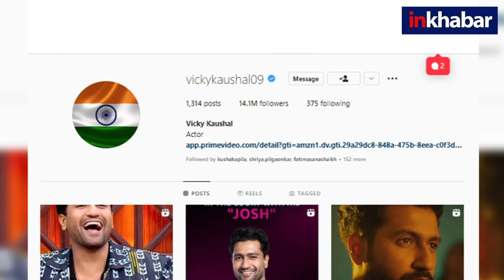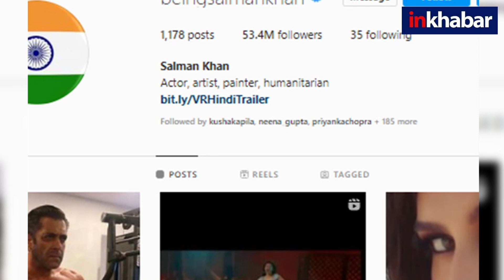Independenceday2022 : बॉलीवुड के सुपरस्टार कैसे मना रहे हैं | Bollywood |Har Ghar Tiranga